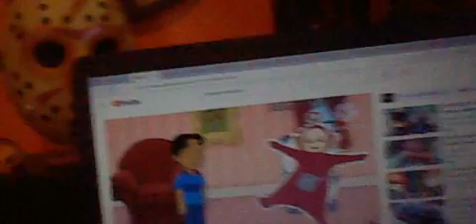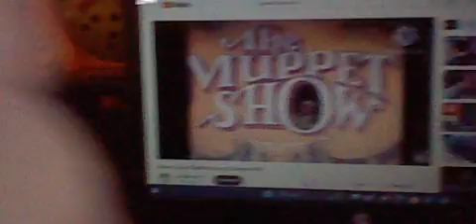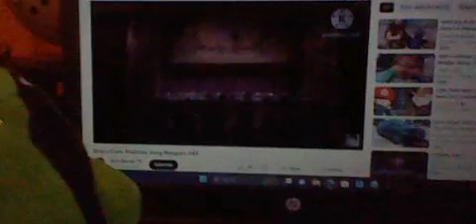Bob and jerry show season 14 episode 55 blue's clues mailtime song bloopers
josh need to get right